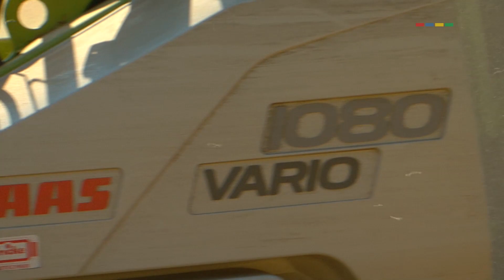Neue Herausforderungen für die Landwirtschaft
Moderner Ackerbau in der Mecklenburgischen Seenplatte